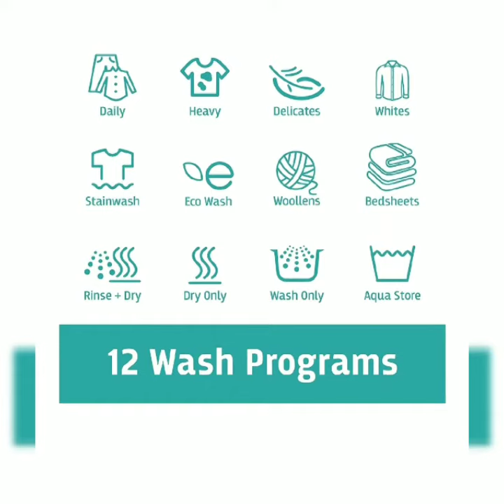Whirlpool | 7kg | fully automatic washing machine | Great Savings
Products In Trends brings to you the most trending washing machine :

Whirlpool 7 kg 5 star fully automatic top loading washing machine

Features:
•Ideal for 5-6 member family
•6th sense technology
•12 Wash Programs
•Express Wash System ( reduces wash time  by 50%)
•ZPF Technology (Helps Fill drum faster)
•Power Scrub Technology
•Child Lock
•Auto Tub Clean

2 years warranty Plus 10 years warranty on motor